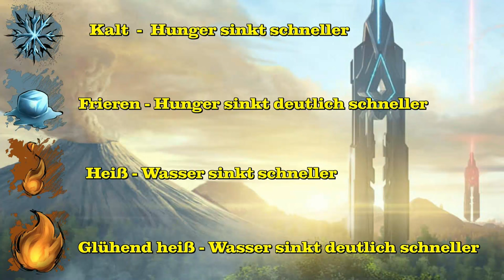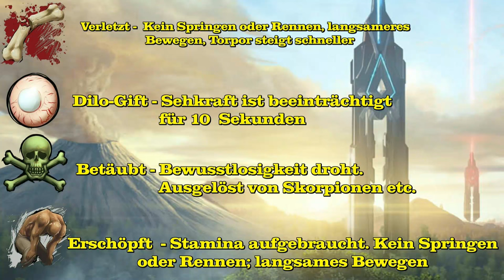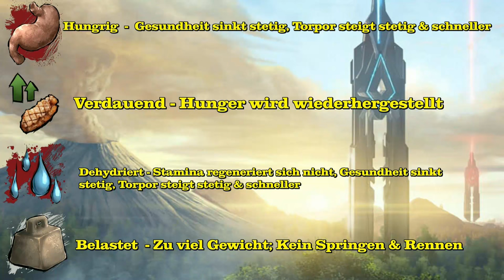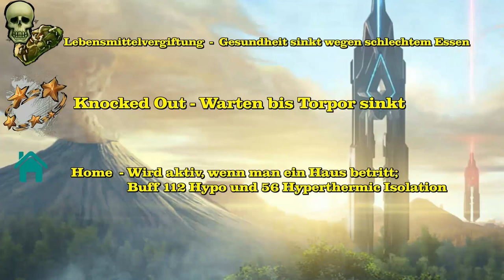ANFÄNGER GUIDE/TUTORIAL & TIPPS & TRICKS [DEUTSCH/GERMAN] - ARK SURVIVAL EVOLVED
In diesem Format werde ich verschiedene Ratings bzw. Top-Listen [Top 10, Top 20 usw.] von ARK zusammenstellen und euch präsentieren. Wenn euch diese Art von Format gefällt, dann lasst mich das gerne wissen. Im Übrigen sind sehr gerne auch Vorschläge von euch gesehen. Welches Rating würde euch interessieren?

Wie immer gilt: Die zusammengestellten Listen sind nur ein Vorschlag! Niemand sagt, ob das nun richtig oder falsch ist. Es sind meine Überlegungen, die ich euch näher bringen möchte.